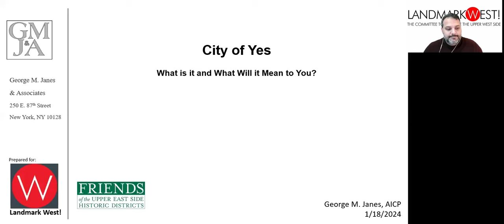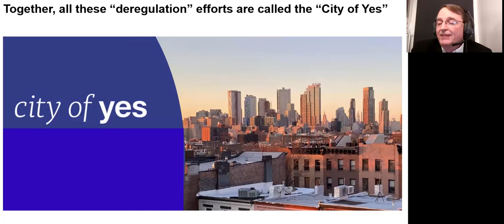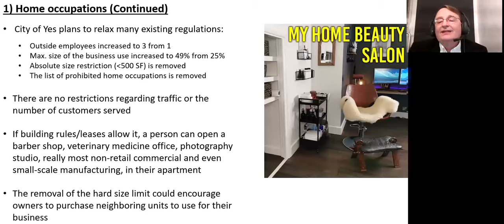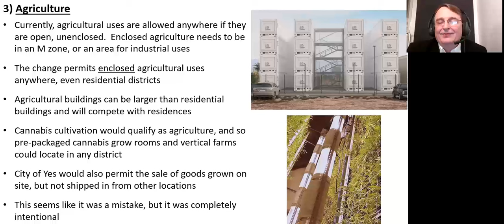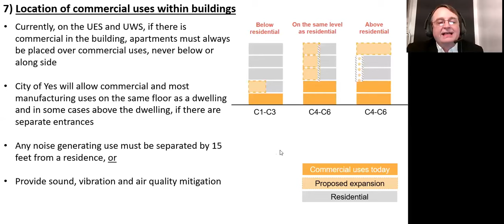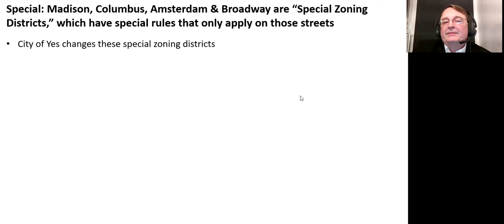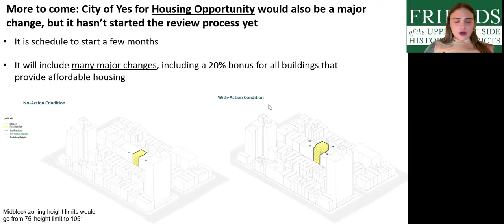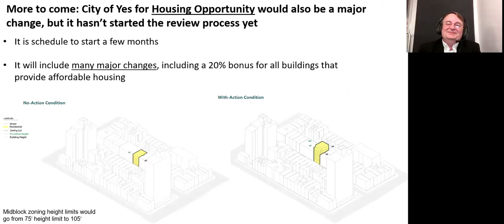City of Yes Recording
An online talk by Urban Planner George Janes about City of Yes: What it is and what it means for you.